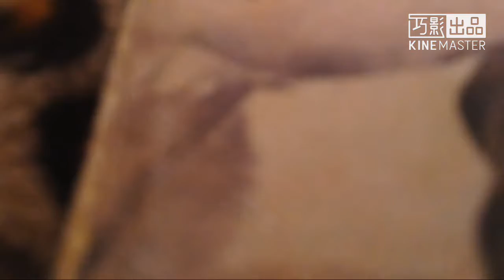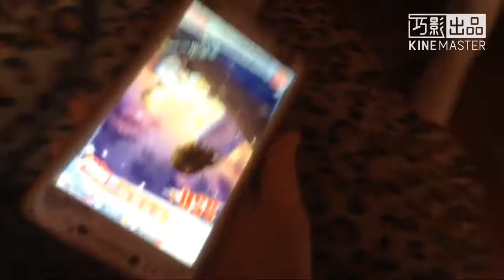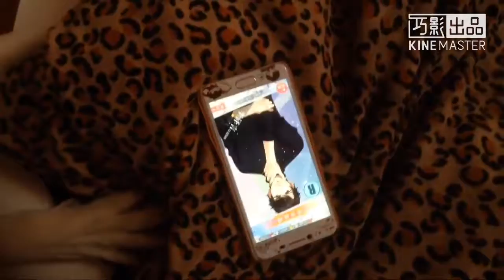【手机游戏】【恋与制作人】和我家狗斗智斗勇抽出了ssr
简介补充  和我家狗斗智斗勇抽了二十连 第一次就保底 不死心又来了一次出了ssr哈哈哈哈哈哈哈哈哈哈哈哈哈哈哈哈哈哈哈
虽然我老公是李泽言
不过我明明是个做手工的up我到底在干嘛哈哈哈哈哈哈
过几天流沙油到了可以出新视频了
bgm我都想好了